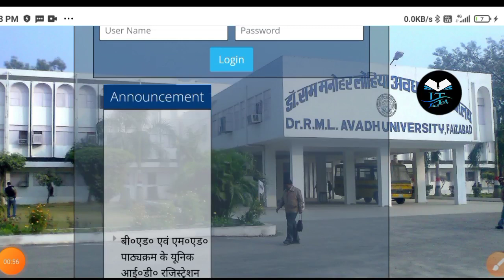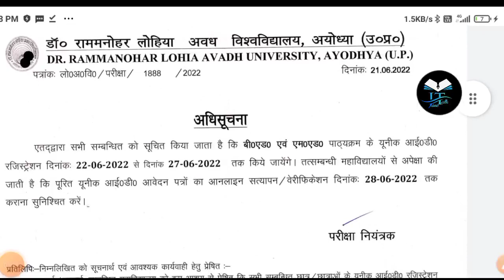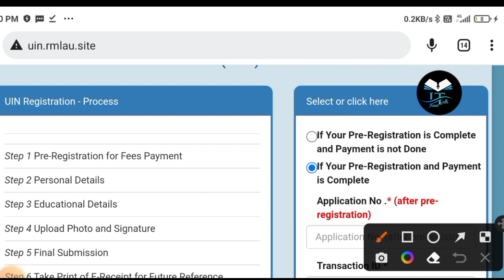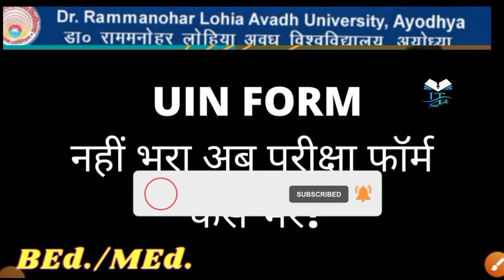rmlau BEd / MEd UIN form started again 2022